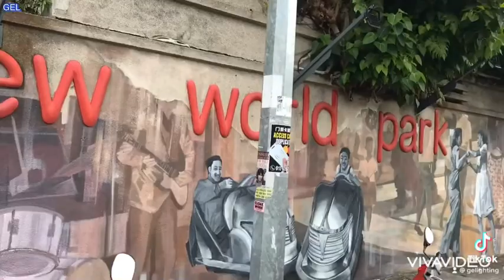New World Park Mural @ Lorong Swatow Penang Food Place Travel Tips